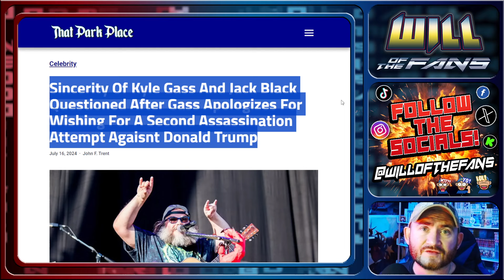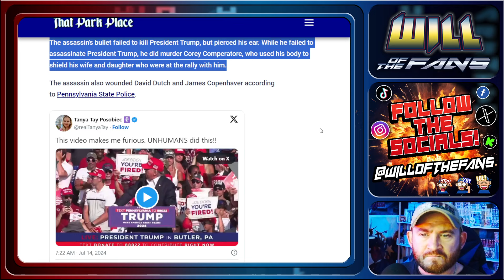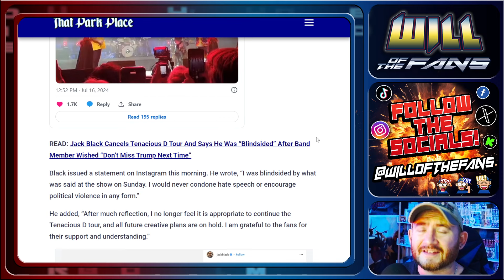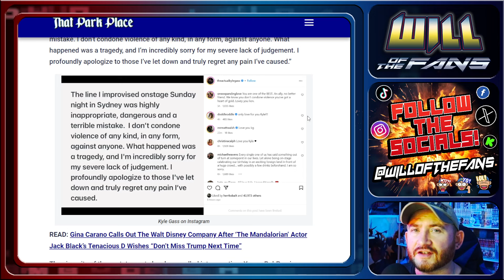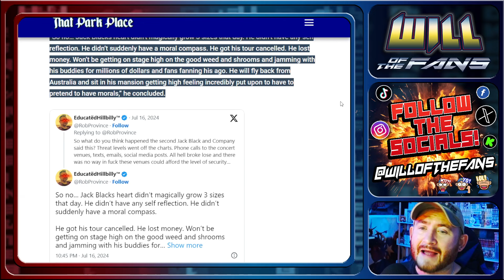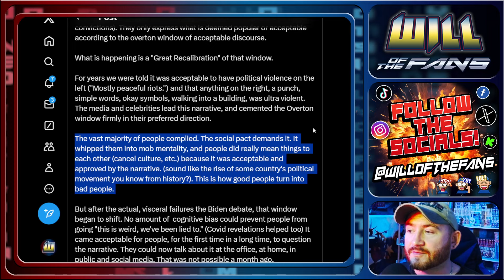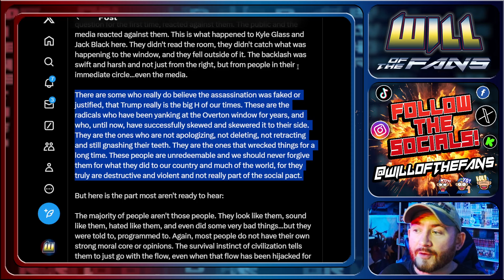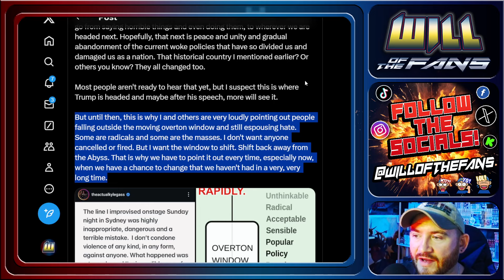Tenacious D CANCELLED! BROKE The SOCIAL PACT - Overton Window DRASTIC Shift After Trump TRAGEDY!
ACL2
Adam Nafzinger
Adam Prenger
adam rabil
ãƒ¦ãƒªã‚«
aj
AKA
alfredaponte
Ams S
An Unexpected FIRE
Andrew Murphy
Andy Gledhill Models etc
Andy Kidd
Andy_C
Anony mOus
Antonio Logan
Archer Colin
Ariane Daignault
artooleetoo
Aussum
Azmodian
Bad Aussie
Barry Stroud
Bart Swinnen
BCam
Be Our Geist
Bill Peschel
Bimble with Bruce
Bman
bob roberts
BootleBadBoy
BornIn68
Brandon Rudicell
Bubbacmt
Catherine James
Chipmunk of Vengeance
Chris Danks
Christian Smith
Chrizlo
Claire Pruden
colin waters
Crabbyoldwoman
craig daniels
Craig McIntosh
Criddy La
Cyberleader Andy
Ð„Ð½Ð¾Ñ‚ Raccoon
Daphne Formosa
Darkstarnerd
Darren â€œDazzlerâ€   Longden
Darth Loverboy Turned Loose
david jarvis
Deathscythe
Dempsey (drunknpoet)
Derek Smith
Divining Dragon
DKSunNJ
Dominic Bliss
dragon gaming labs
DramaticaLaur 29
Dwayne Pipe ðŸš±
DZ 3
Edward M Lockwood
Elizabeth Wallace
Elysain l
Enigma500
Ernest Braswell
Fenrir Howls
Flipnutz
Floridan Lizard
FNU LNU
FredricDC
Frustrated User
Fyrst Last
Gareth Morgan
Georgiana
Ghost Bear
GoldenAgeGeek
Gregory Lamm
Hanniffy Dinn
Hay BeeðŸ
Hodja
hogy 75
iain riley
icthulu
ImJztMe
Iris
JÃ¶rg Norden
James Op
James Richard Anthony Woodwright
Jan Nevorski
Jaret Negron
Jason Ingram
Jen Burris
JJJjr
Jo Chapman
John Critchley
john doe
John Kuhl
John Mcfarlane
John White
Johnny Guillotine
Johnny Rocketed
JustMatt
JWC Reviews
K SOLO
Karate Werewolf
Kathy Ruddell
KenQ
Kev L
Kirsty
KJP
Kuya Magik
Leipziger Gnom
Lem Mac
Leonard Ghostal
LeoSlayerUK
Lesley ï¼‡Blueberryï¼‡ Pie ðŸ¥§
Liam Hogan
Liam Neesonï¼‡s Chin
Linda Palmer
Lizard of Linux Lane
Lod689
london19657
Lord Dissident
Loui Buttigieg
Low Level Enforcer
Low Rent Dad
Lukas Hotz
Luna moth
LYNNE HOBDAY
M S
Mad Man in a Box
Masau Chongwe
Matthew Sheward
Mephisto X
Michael Pate
Michael Roberts
Michael Wells
Michelle
Mike C
Moons of Madness
Mr. T
Mrs Lisa Pertweeï¼‡s Gal
My Left Eye
Mystique ~ Iï¼‡m every WAIFU
Nate Houstman
Nick Brown
Noel Kerins
Npc Person
Numpty
One Shot-1
Oscar D
Paul Arias
paul baker
paul davies
Paul Liistro
Paul Rose
Peter JT
Phill Espa
Rachel Moliere
RagingMags
Rainsong
Raymond S.
RedheadRedemption
Rev Ravenwolf
Ricky Bobby
RJ
Rob G
Rob McCord
RocksEm
Rocky Pawboa
Roger Nichols
Ron is Wrong
Ryan Conway
Sam Rogers
Sara Schwartzberg
Sean McClure
Sephiroth77
Serephine
Serpentine Deity
ShadyFox
Shane Smith
Shaun Featherstone
Sheila E
Shiphouse
sim dal
Sir Artichoke Darlington Banford the Third
Sonia Lysette
Space Comma
Spike Hunter
SSG Adam Junemann
Steph K.
Stephen Norris
Sunny Sunflower
Susan Cotrill
Templar ball
THE COACH MC STUDIO
TheElementalHeroTheShadowLinkDragonWolfKing
Thorley Tingz
Tim Bowman
Tracey A
Tracy LLC
tulls
Ty Candappa
U P SchÃ¼tt
VEGYETI
Venger
vtec-en-crx
Wild Woman of the Woods
William Ryan
williamgeorgefraser
Yrys Roda
yundadoom
Zee Threepio
zip adeedooda